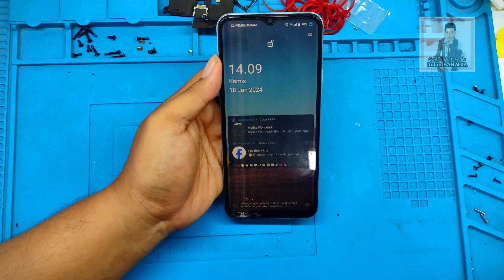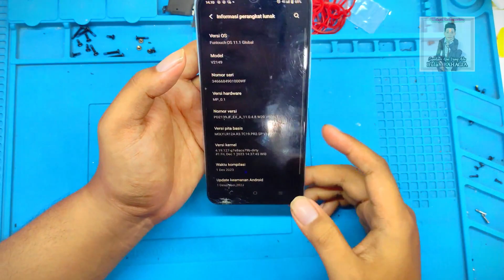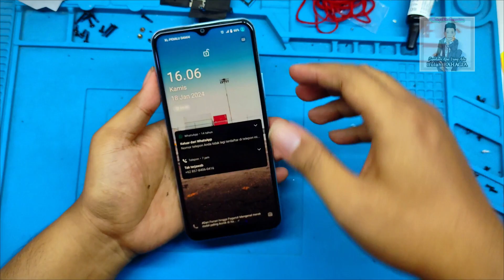GANTI LCD VIVO Y21A